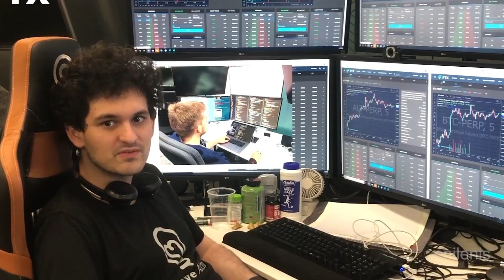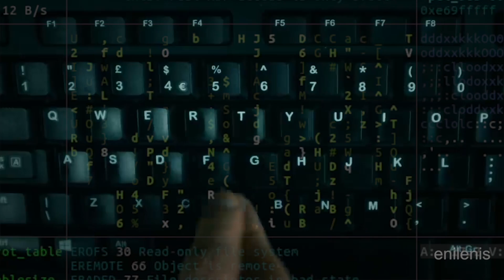FTX: Sam Bankman-Fried Explained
Scam Banking-Fraud.